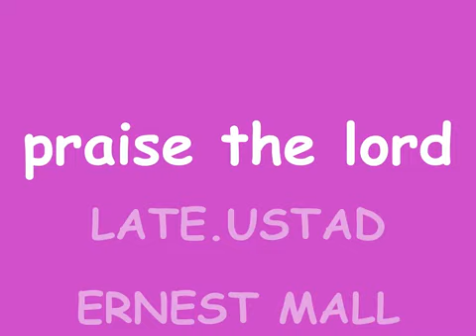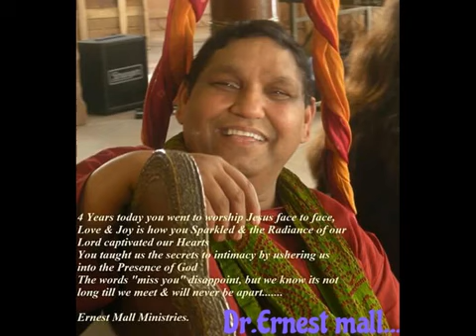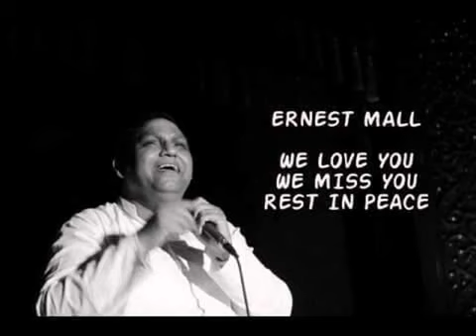Pastor Ernest Mall Christian Song